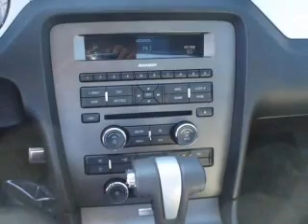2010 Ford Mustang - Sherman TX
Year: 2010
Make: Ford
Model: Mustang
Trim: V6 Premium
Engine: 4.0 liter 6 cylinder 12 valve
Transmission: UNSPECIFIED
Color: Brilliant Silver Metallic
Mileage: 23104
Address:
2525 Texoma Parkway